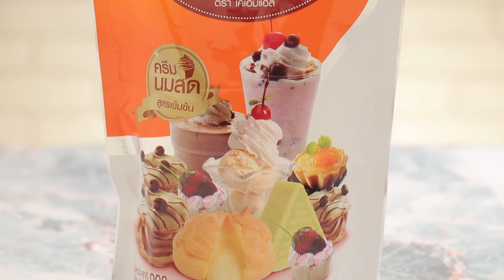บัวลอยไข่แดงเค็ม สูตรเด็ด...ทำง่าย...สไตล์ "อ.ยิ่งศักดิ์"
วันนี้อาจารย์มีเมนู บัวลอยไข่แดงเค็ม จากผลิตภัณฑ์ มินทานา มาฝากคร่ะ

สิ่งที่ต้องเตรียมสำหรับ (บัวลอย)

น้ำ สำหรับต้มบัวลอย
ไข่แดงเค็มปั้นเป็นลูกเล็ก  5 ลูก

วิธีทำ (บัวลอย)

1. ผสมแป้งข้าวเหนียวกับน้ำ นวดจนแป้งเป็นเนื้อเดียวกัน จากนั้นปั่นเป็นลูกกลมประมาณ เส้นผ่านศูนย์กลาง 1/2เซนติเมตร เตรียมไว้
2. 2.ใส่น้ำลงในภาชนะ นำขึ้นตั้งไฟจนน้ำเดือดทั่วนำบัวลอยลงต้มจนแป้งสุกและลอย ตักขึ้น แช่ลงในน้ำเย็น
เตรียมไว้

สิ่งที่ต้องเตรียมสำหรับ (น้ำเชื่อม)

ผลิตภัณฑ์ปรุงแต่งอาหาร
และเครื่องดื่ม ตรา เคเอ็มแอล 150 กรัม

วิธีทำ (น้ำเชื่อม)

1. ใส่น้ำตาลทราย เกลือป่นเสริมไอโอดีน น้ำ และใบเตยมัดเป็นปม ลงในภาชนะนำขึ้นตั้งไฟ คนสม่ำเสมอจนส่วนเดือดทั่ว นำใบเตยออก เติมผลิตภัณฑ์ปรุงแต่งอาหารและเครื่องดื่ม ตรา เคเอ็มแอล คนให้ละลาย ปิดไฟ
2. ใส่บัวลอยที่ต้มสุก และไข่แดงเค็มปั้นเป็นลูกเล็กคนให้เข้ากัน
3. ตักบัวลอยไข่แดงเค็ม ลงในภาชนะสำหรับเสิร์ฟ

▲Line @yingsakfood